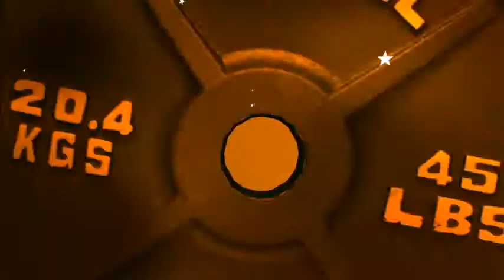penkkipunnerrus Teemu Hakala 190 kg push&pull ravintola kultainen kulaus Seinäjoki Finland 2